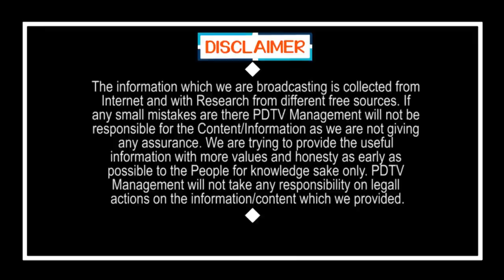CM Jagan Start Politics Over Court Issues | ఇప్పుడు జగన్ రాజకీయం మొదలు.. కోర్టులతో తప్పదు